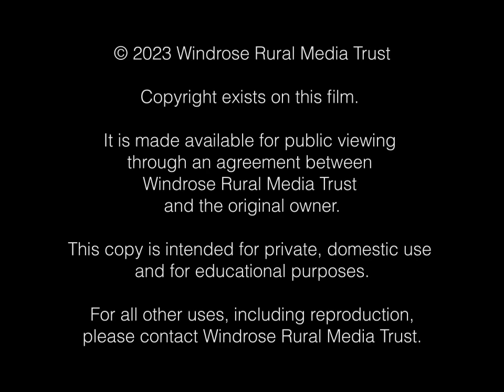VIDEO: SWANAGE RAILWAY — PRE CLOSURE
Excerpts from a wider collection of cine films showing Swanage branch line railway prior to its closure and subsequent resurrection as a preserved heritage line.

Windrose is a registered charity using film, television and radio for the benefit of the community.

An important part of its work is the preservation of old films from Dorset, Somerset and Wiltshire so that they can be copied and seen again by the public.

Old films are a unique window on our past. They are being lost and destroyed all the time.